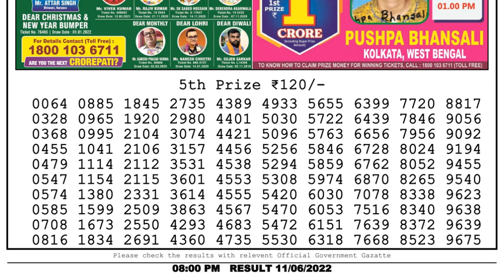Dear Lottery Sambad 8pm today 11.06.22 Nagaland State Lottery Result